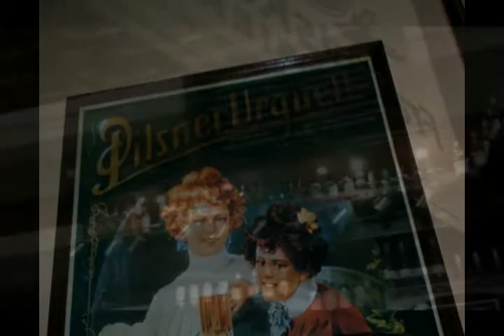Vaya Con Dios - What's a woman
Several shots from moments and places that I love.